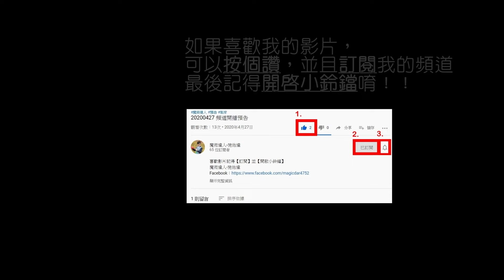【魔術達人教你折氣球】造型氣球教學 - 袋裝金魚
難度：★★★★★
準備材料：
1.260氣球-3條
2.12吋圓球-1顆